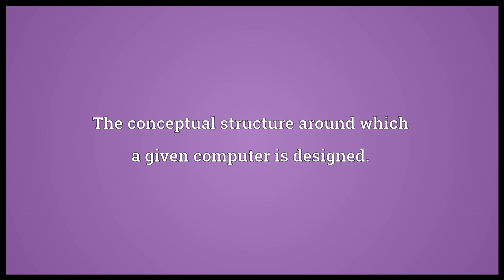Computer architecture Meaning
Video shows what computer architecture means. The conceptual structure around which a given computer is designed.. The science of computer design..  computer architecture pronunciation. How to pronounce, definition by Wiktionary dictionary. computer architecture meaning. Powered by MaryTTS